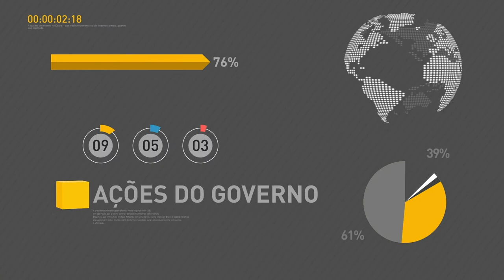Cerca de 26 milhões de trabalhadores sacaram o dinheiro das contas inativas do FGTS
REPÓRTER NBR 15H – 07.08.17: Assinado, nesta segunda-feira (7), um protocolo de intenções para a criação do Parque Campo de Marte, em São Paulo. E mais: 26 milhões de trabalhadores sacaram o dinheiro das contas inativas do FGTS. Veja também: Culinária paraense é a preferida entre turistas brasileiros e estrangeiros.